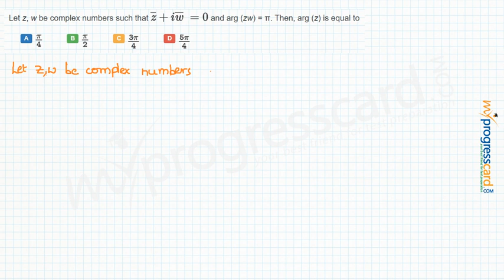Let z, w be complex numbers such that and arg (zw) = π. Then, arg (z) is equal to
A :π/4

B π/2

C: 3π/4

D: 5π/4